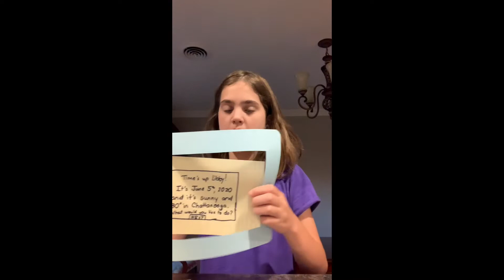ELL (Encouraging Life Learners) App | Elementary | Home School | Bright Spark Summer 2020-2021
Summer Invention Challenge 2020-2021 submission "ELL (Encouraging Life Learners) App" by Libby.

Vote for your favorite inventions with "likes." Votes will be counted by "likes" on individual pitch videos hosted on the Bridge Innovate YouTube channel only. Thumbs down or "dislikes" have no effect. The Invention Challenge invites students to invent something that solves a problem, prototype it, then submit via video pitch. The public voting on pitch videos determines the finalists and a judging panel consisting of industry and education leaders will select winners from the finalists.

Enroll in the fall Invention Challenge today!